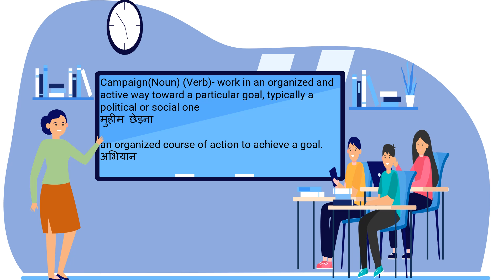Meaning of Campaign IN Hindi/Campaign का क्या मतलब है/example sentence of Campaign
Campaign का क्या मतलब है/ mini vocabulary session/ improve your English.
hello everyone!
Guys, this is one of the lessons of the mini vocabulary lesson series videos that will help you take your English to the next level.

the easiest way of learning vocab
Campaign word with Hindi example sentence
 Campaign ka kya Matlab hota hai with example sentence

Queries solved
 Campaign ka kya matlab hota hai
how to use  Campaign in a sentence